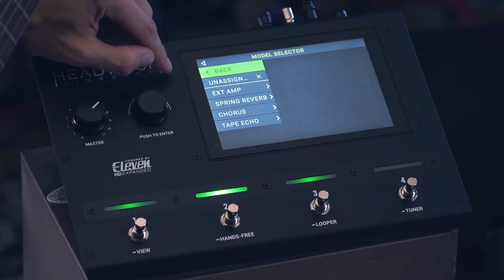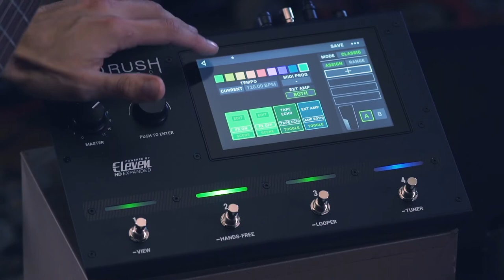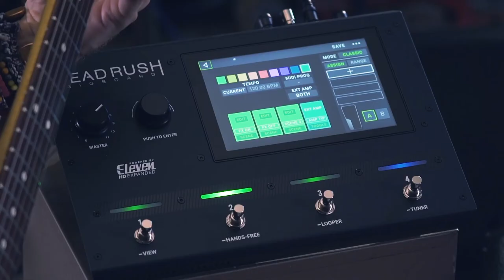HeadRush Gigboard 3/7 Contrôlez un ampli externe (Vidéo La Boite Noire)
Contrôler votre ampli avec le Gigboard Headrush !